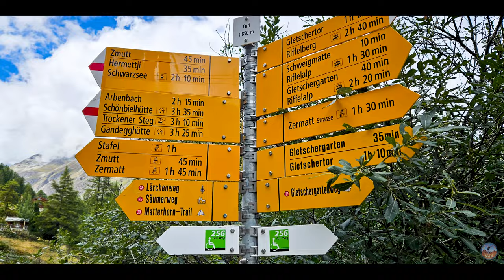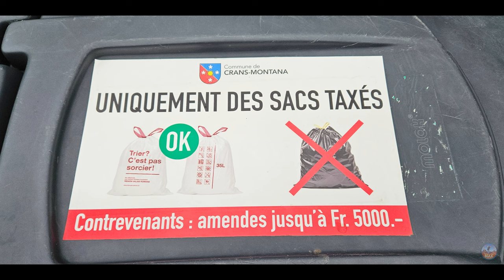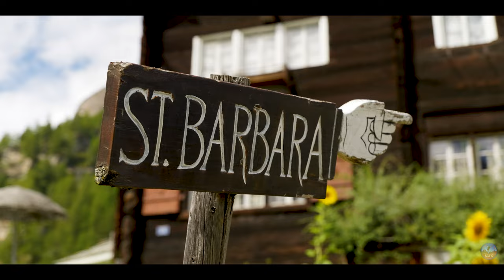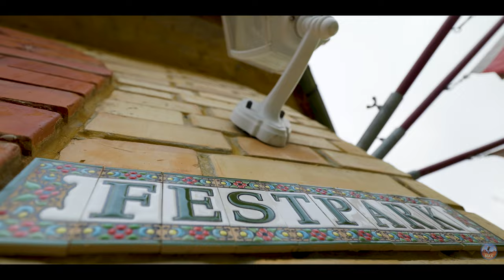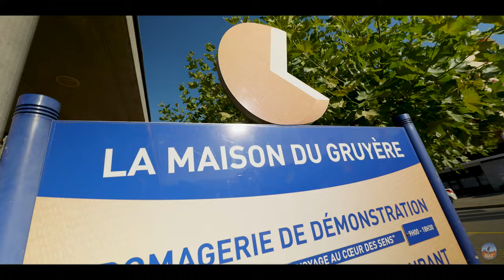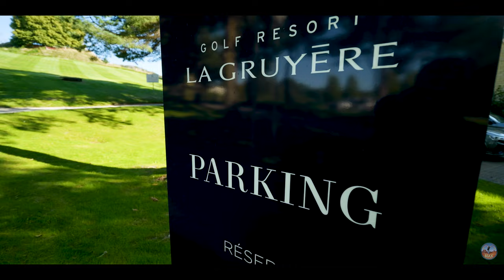Guide ROAD TRIP en Suisse van et fourgon aménagé !!!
Bienvenue dans ce nouveau guide pour ton futur Road trip en Suisse.

Camping la maladaire à Montreux, route un peu bruyante en fond mais vue imprenable OUVERT uniquement l'été :

00:00 • introduction
00:22 • La Suisse en quelques mots
01:20 • Vérifications avant départ
02:35 • Spots Camping Parking
03:54 • Météo
04:40 • Attention aux déchets !
05:40 • Circulation et limitations
06:30 • Itinéraire
04:40 • Attention aux déchets !
05:40 • Circulation et limitations
06:30 • Itinéraire et points d'intérêts
09:43 • Les activités et attractions
10:47 • Quick Golf
10:29 • Le budget
14:15 • Les plus et le moins de notre séjour